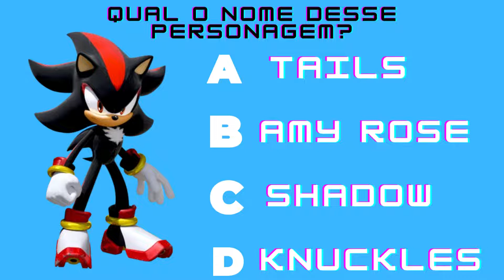Sonic / Desafio para testar seus conhecimentos / QuizSonic .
No vídeo de hoje no canal QUIZ TEEN temos um desafio para você , teste suas habilidades nesse quiz curta e se escreva , temos vídeos todos os dias.